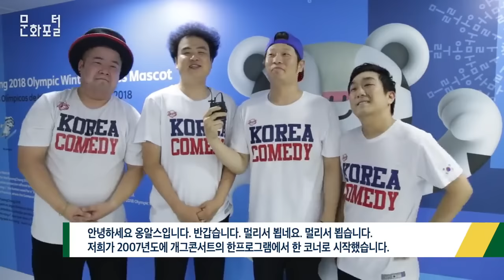[리우 패럴림픽]리우올림픽 속 한류(케이타이거즈, 옹알스)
리우올림픽 속 한류(케이타이거즈, 옹알스)

좋아요! 너무 좋았어요!

정말 끝내줬어요

정말 좋았어요
자막) 케이타이거즈는 태권도 공연팀인데요. 기존의 태권도에서 탈피해서 대중들과 가까이하기 위해 케이팝이나 댄스, 아크로바틱 등으로 해서(공연하는 팀입니다) 물론, 기존의 전통 태권도는 버리지 않았습니다. 퓨전태권도라고 볼수있죠

마리아 : 파워풀함과 고요함의 조합이 잘 어우러져서 정말 멋있었던 거 같아요

저도 그렇게 생각해요
자막) 안녕하세요 옹알스입니다. 반갑습니다. 멀리서 뵙네요. 멀리서 뵙습니다.

저희가 2007년도에 개그콘서트의 한 프로그램에서 한 코너로 시작했습니다. 그때 개그맨들과 봉사활동을 하러 갔는데, 거기서 몸이 불편한 친구들이 있는 장애인 시설에 갔었는데 거기서 다른 개그맨들과 다르게 개그를 했었습니다. 다른 개그맨들은 웃기지 못했어요. 같은 나라 사람인데도 불구하고 언어의 장벽이 있어서, 그렇지만 저희는 지금과 같이 몸으로 웃기고 마술을 보여주고 저글링을 하고 비트박스를 하고 그러자 사람들이 많이 좋아하고 반응하기 시작했어요. 그때 딱 내려와서 “아 이러면 말이 통하지 않는 외국에서도 통하겠다 우리가” 그러면서 (옹알스가) 시작이 되었죠
호나우도 : 그들은 거의 말을 한마디도 안 했는데 웃게 만들었어요. 정말 놀라웠어요

지우마 :  흥미로웠어요, 좋았고요 아이들이 좋아할 것 같아요. 정말 흥미로웠고 저희도 많이 웃었어요.

브라질은 삼바, 열정의 나라라고 하잖아요? 이런 거와 맞게 보시는 분들이 대개 열정 있게 같이 참여해주시고 재미있게 북돋아 주시고 즐기시고 하는 모습 때문에 저희도 더 힘나고 재미있게 하고 가는 것 같아요
자막) 각 나라마다 문화적 차이가 있기 때문에 반응이 틀려요. 어떤 나라는 조금 천천히 해주어야 하고 어느 나라는 설명이 더 필요하고 어느 나라는 빨리해야 하고 근데 오늘 브라질 같은 경우는 워낙 열정이 많아서 흥이 많아서 조금만 소리 내도 (반응이 좋았어요) 저희도 에너지 넘치게, 힘을 받아서(공연했던 것 같아요)

하파엘 : 질문 : 한국 코미디가 더 재밌는 것 같아요? 아니면 브라질 코미디가 더 재밌는 것 같아요?

한국 코미디요
자막) 한국에 대한 문화가 케이팝도 있고 케이 드라마도 있고 케이푸드도 있지만 코미디도 있다. 하나의 문화로 웃기는, 당신들이 웃을 수 있는 또 저희가 말을 안 하니깐 보실 수 있게끔 한국의 문화와 코미디를 알리러 먼 나라까지 또 열심히 다니도록 하겠습니다.
알렉산드리 : 저희는 NBA, 스위스 하우스도 가보았지만 여기(평창 홍보관)가 최고였어요. 정말 좋았습니다.